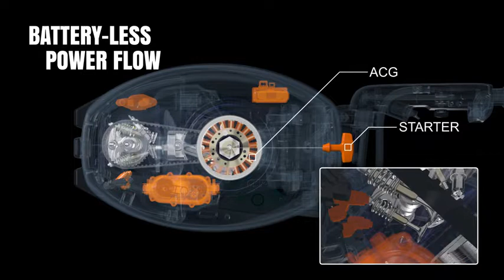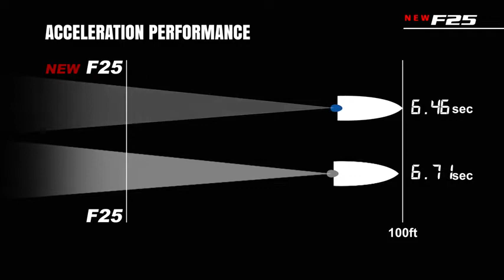Conheça o motor F25GMH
Conheça as características do F25GMH, um motor 4tempos, com interruptor de corrico variável que permite o ajuste de rotação do motor. Conta também com injeção eletrônica sem bateria, um sistema de geração de energia integrado que dispensa a necessidade de acoplar uma bateria para o funcionamento dos bicos injetores.